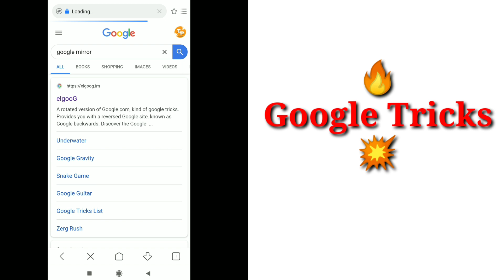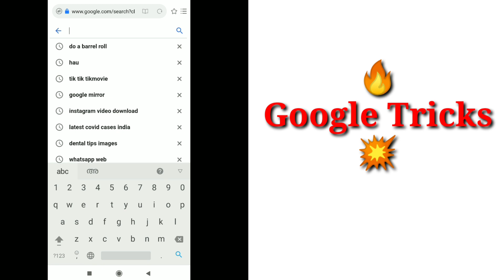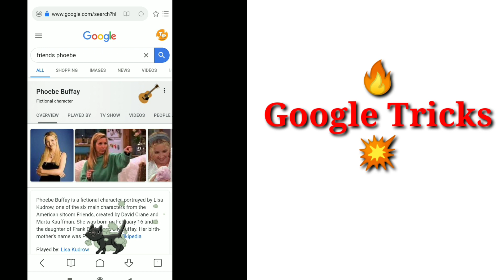നിങ്ങൾക്ക് അറിയുമോ ഈ ഗൂഗിൾ ട്രിക്ക് | Malayalam | Techpodikkaikal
വെറുതെ അരിഞ്ഞിരിക്കേണ്ട ചില ഗൂഗിൾ ട്രിക്ക്